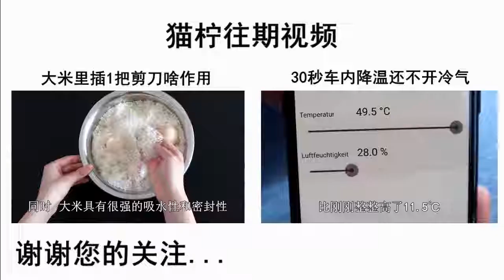清水拖地等於沒拖，教你一招，拖完不留水漬不沾灰，不用天天拖了【貓檸Morning】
請放心，本影片內容符合YouTube社群準則，沒有任何違反規定的行為。 清水拖地等於沒拖，教你一招，拖完不留水漬不沾灰，不用天天拖了【貓檸Morning】